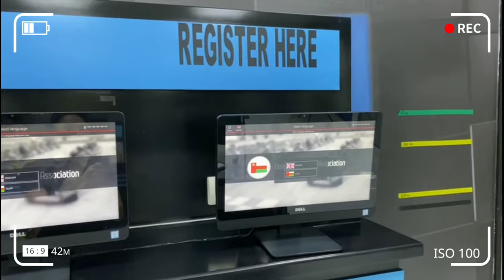JadeTV Vlogs Episode 9 Muscat SpeedWay (Go-Karting)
Please kindly support my friend's Vlogs as well. ☺️
 ~And if you want to see more music "COVER" Please visit her Channel.